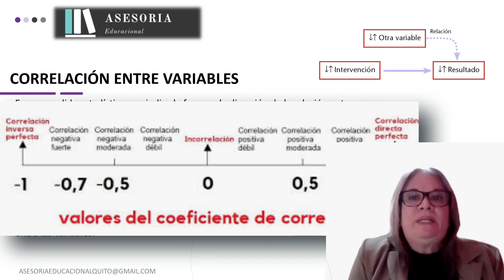👉 Curso GRATIS Análisis de Resultados (2024)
✅ ¿Quieres tomar decisiones basadas en datos y potenciar tu carrera profesional?
En este curso gratuito, te guiaremos paso a paso a través del mundo del análisis de resultados, una habilidad fundamental para el éxito en diversos campos. Aprenderás a recopilar, organizar, interpretar y comunicar datos de manera efectiva, convirtiéndote en un experto en la toma de decisiones informadas.

✅  Este curso te ofrece:
- Módulos prácticos y fáciles de seguir: Te enseñaremos desde los conceptos básicos hasta técnicas avanzadas de análisis de datos, utilizando herramientas accesibles como Excel.
- Ejemplos reales y casos de estudio: Aprenderás cómo aplicar el análisis de resultados en diversas áreas, desde el marketing y las ventas hasta la investigación y la gestión empresarial.
- Habilidades transferibles para el éxito: Desarrollarás habilidades analíticas, de comunicación y de resolución de problemas que te serán útiles en cualquier campo profesional.
- Acceso gratuito a materiales y recursos: Tendrás acceso a una biblioteca de recursos descargables, incluyendo hojas de cálculo, plantillas y guías de estudio.

✅  Este curso es ideal para:
Estudiantes y profesionales que buscan mejorar sus habilidades en análisis de datos.
Emprendedores y dueños de negocios que desean tomar decisiones estratégicas basadas en evidencia.
Cualquier persona interesada en aprender a utilizar los datos para el éxito personal o profesional.

¡No te pierdas esta oportunidad de convertirte en un experto en investigación científica!